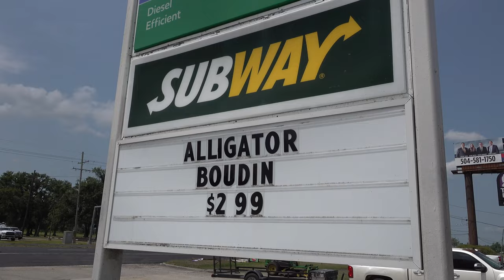Cajun Fishing Expedition: Speckled Trout, Redfish, and Shark Encounters in South Louisiana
►►► THE DUCK GUN PODCAST ◄◄◄

► ►►► FILMING GEAR◄◄◄

►Canon G40
►Panasonic HCV-770
►GoPro Hero 4